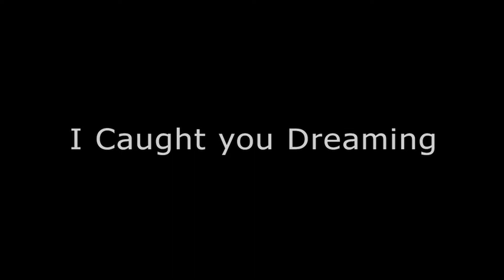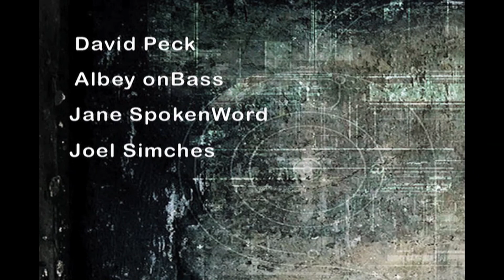Axioms: Manifestations - I Caught You Dreaming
Jane and Albey swung by and showed me 4 amazing videos Jane prepared from the Axioms - Manifestation session in December...
She used the footage from my 4 camera YouTube video blended together with all sorts of other dynamic imagery to create 4 separate pieces, each with a particular poem selected from the full improvisation.  This is the final one entitled I Caught You Dreaming.
Axioms: Manifestations
Evil Clown Headquarters, Waltham MA
13 December 2018
- Jane Spokenword
- PEK - alto & bass saxophones, clarinet & contralto clarinet, bass tromboon, AKai EWI5000, [d]ronin, daxophone, gongs, tank & brontosaurus bells, Tibetan bowls, crotales, cymbells, orchestral chimes
- Albey onBass - electric upright bass, gongs
- Joel Simches - live to 2 track recording, real time signal processing
and the audio recording up on bandcamp:
Squidco Blurb
Boston's Evil Clown collective led by reedist/multi-instrumentalist David Peck introduces a new ensemble, Axioms, a quartet with Peck, Jane, Alby onBass, and Joel Simches, in a mammoth work of mysterious intent and rich sonorities, orchestrated with reeds, brass, daxophones, percussion, bells and chimes, electric bass, keys, spoken word, and real-time signal processing.

Liner Notes by PEK
Albey onBass recently arrived on the Boston improvisation scene with Jane SpokenWord after a lengthy stay in New Orleans and New York. They often perform together as a duet. Albey has been active at Evil Clown playing with 4 of the ensembles just in the 5 months since July this year. We were discussing doing a duet session at Evil Clown Headquarters and it occurred to us to do it with Jane...
This is a brand new Evil Clown Ensemble which I have decided to call Axioms, which to me is an apt name for a band which features words - something that most Evil Clown sessions do not.
There are two definitions:
1) a statement or proposition that is regarded as being established, accepted, or self-evidently true
2) a statement or proposition on which an abstractly defined structure is based (mathematics)
These two meanings bridge the distance between discussion of truths and abstract musical structures.
IMHO this is a profound opening set – Jane’s spoken word delivery is brilliant, and it makes me wonder why we do not see more poetry in modern improvisation. It seems like an obvious way to engage audience with the words which are by their nature more concrete than the abstractions presented by purely instrumental improvisations. Jane has a large body of poems that she has fully memorized, allowing her the flexibility and rapid decision making which is the main stay of pure improvisation. She uses the words from the poems along with poetic articulation as her improvised expression.
In just a short period Albey has done a bunch of Evil Clown sets – tearing it up on each one - but this is the first performance where the ensemble was small enough that we had so much direct interaction. Over the years I have observed that when improvising musicians play in larger ensembles (developing common language and core unity in the larger setting) that often extraordinary things happen when that core is exposed in smaller ensembles. This is often visible in core trio Leap of Faith sets which do occur, although much less often than the LOF core trio driving a larger unit. In both the sections of the piece where we supported Jane’s spoken word and where we opened up in interludes between the spoken elements, I felt we communicated at a deep level that I find astonishing considering the short period of our performances to date. This is what happens when deeply seasoned improvisers create a new ongoing relationship.
Along with the natural form provided by the poetry, Manifestations benefits from the interaction of a large number of instrument changes by myself, producing a steady progression through a wide variety of sonorities.
The YouTube video contains about an extra minute at the beginning with Albey playing the heavy metal instruments in the kitchen... He took Joel and myself by surprise, and those sounds did not make the master tape...
PEK 16 December 2018